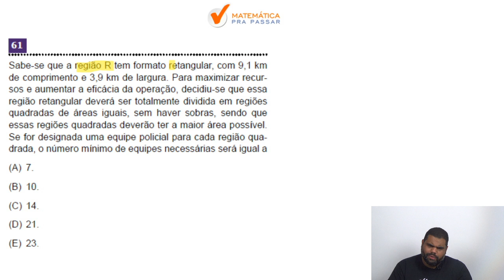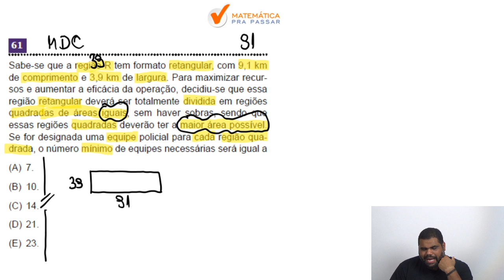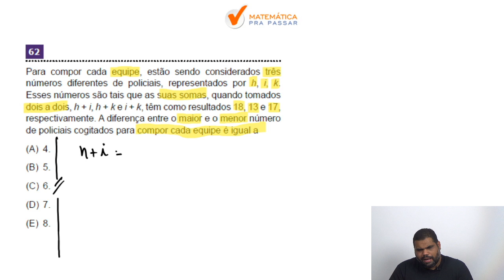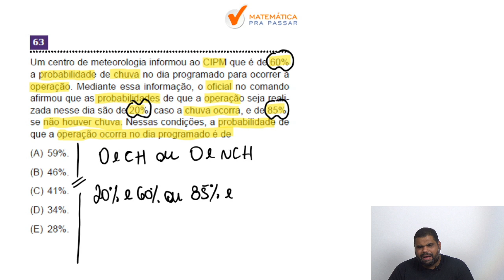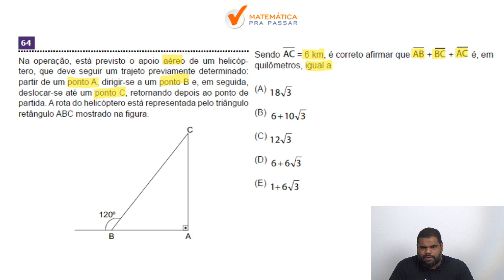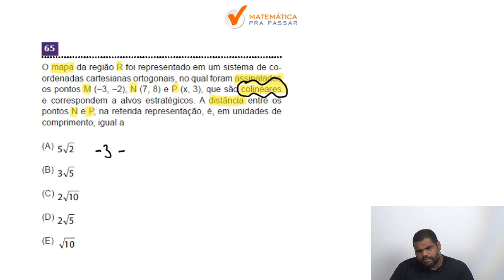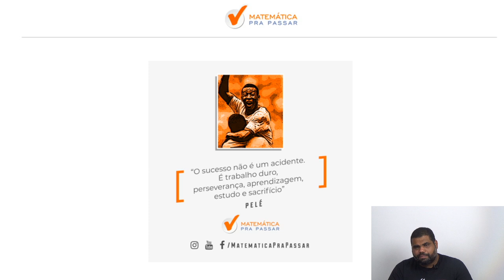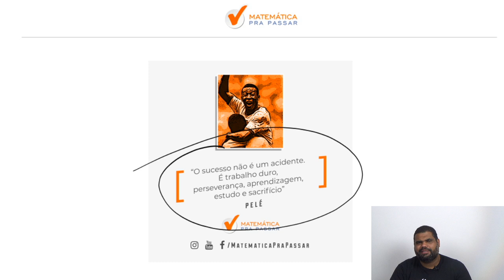Correção da Prova de Oficial PM-SP 2017 - Parte 1[ACADEMIA DO BARRO BRANCO].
Prontos para a Correção da Prova da PM-SP de Matemática?

Nesse vídeo você irá aprender a Resolver as questões da prova de Matemática da Academia do Barro Branco 2018 com o Método MPP.